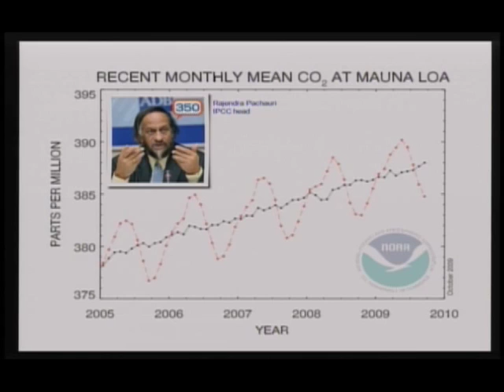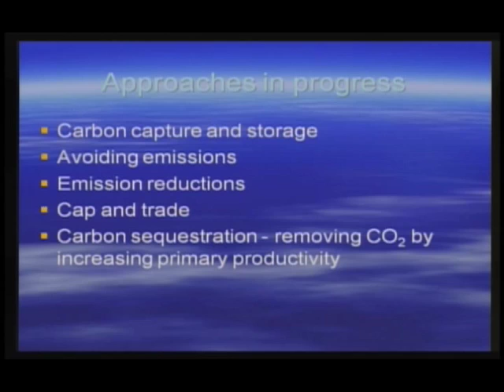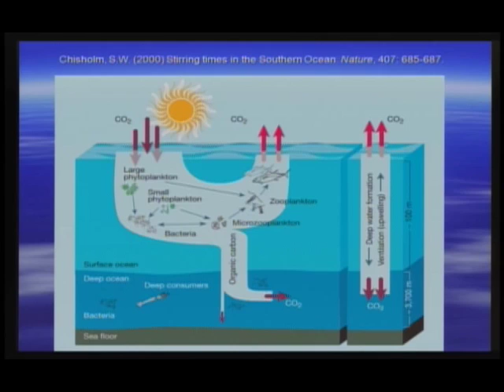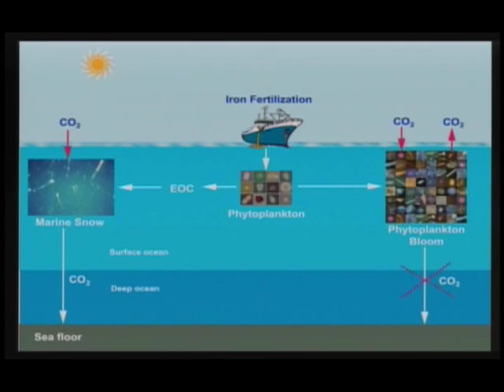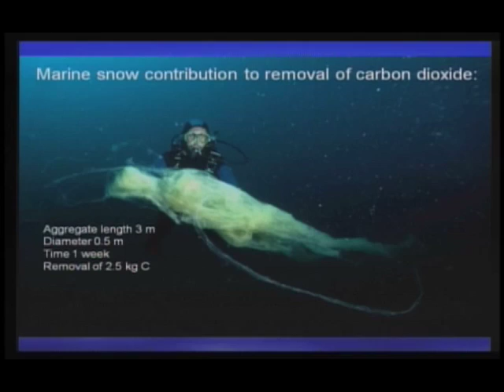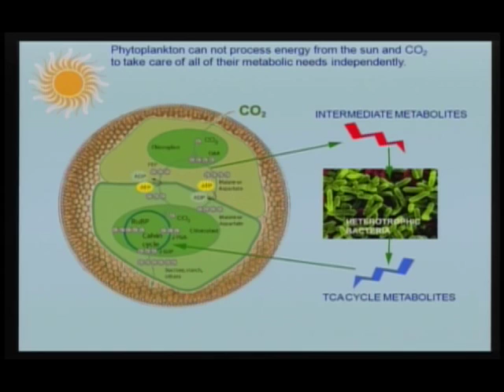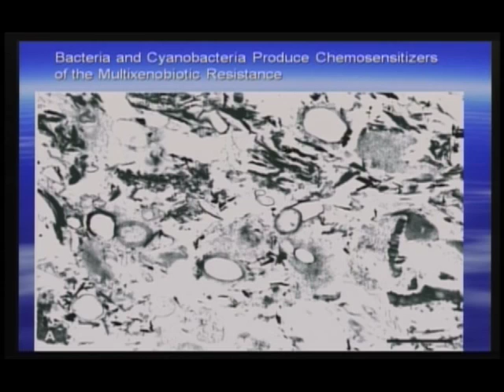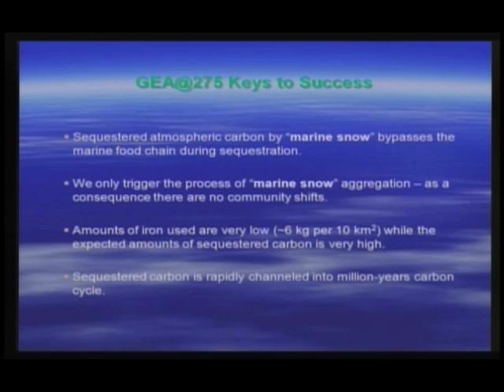Staša Puškarić | TEDxZagreb | Uklanjanje ugljika